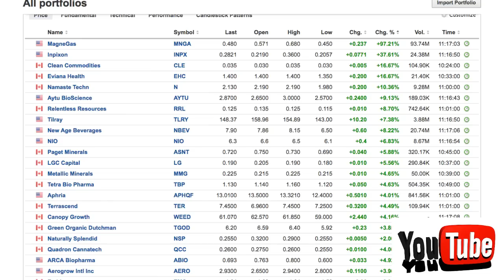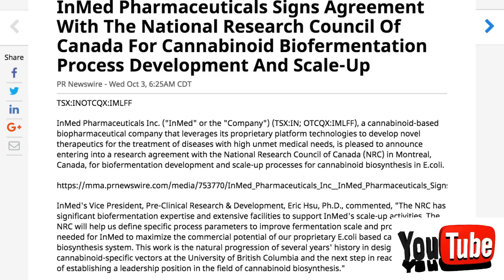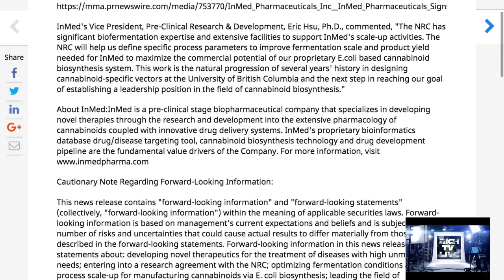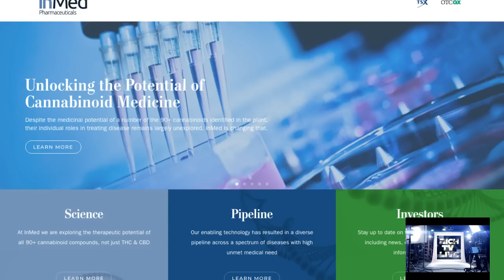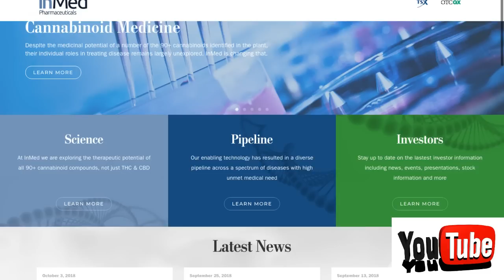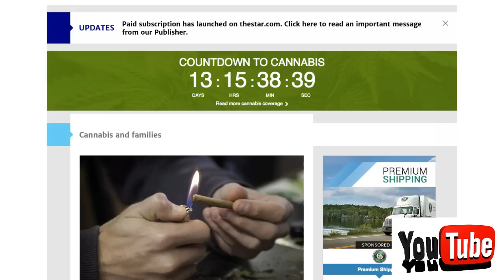Breaking News: InMed Pharmaceuticals Inc. (OTCQX: IMLFF TSX: IN)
Breaking News: InMed Pharmaceuticals Inc. (OTCQX: IMLFF TSX: IN) - RICH TV LIVE - October 3, 2018 - a cannabinoid-based biopharmaceutical company that leverages its proprietary platform technologies to develop novel therapeutics for the treatment of diseases with high unmet medical needs, is pleased to announce entering into a research agreement with the National Research Council of Canada (NRC) in Montreal, Canada, for biofermentation development and scale-up processes for cannabinoid biosynthesis in E.coli.

InMed's Vice President, Pre-Clinical Research & Development, Eric Hsu, Ph.D., commented, "The NRC has significant biofermentation expertise and extensive facilities to support InMed's scale-up activities. The NRC will help us define specific process parameters to improve fermentation scale and product yield needed for InMed to maximize the commercial potential of our proprietary E.coli based cannabinoid biosynthesis system. This work is the natural progression of several years' history in designing cannabinoid-specific vectors at the University of British Columbia and the next step in reaching our goal of establishing a leadership position in the field of cannabinoid biosynthesis."